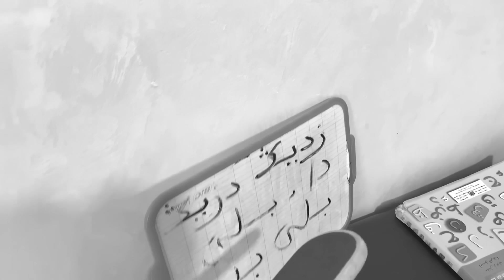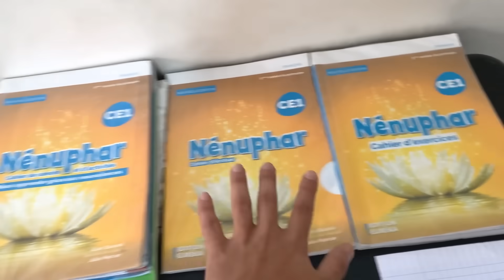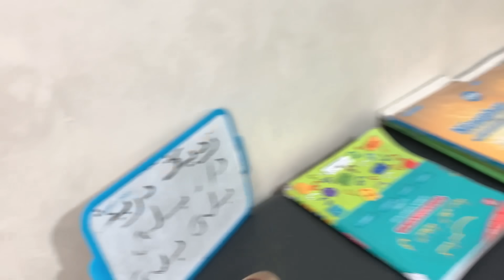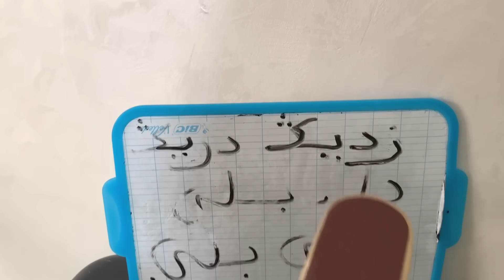أستاذ في قسم المهرجين دوزت أخيب يوم في حياتي 😨💔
أحبكم ❤️🙏🏻
• حساباتي انا وأخي في السوشيل ميديا :
• أنستقرام { youssefe_maka@ }

تحدي,تحديات,تحدي الاكل,تحدي,تحدي kfc,تحدي ضحك,تحدي الضحك ابو فله,اقوى تحدي,تحدي الفن,تحدي مضحك,تحديات الدباحين,تحدي الصحن,تحدي الضحك,تحدي الرسم,تحدي اللون,تحدي الحمام,تحدي المحشي,تحدي الريسز,تحدي 72 ساعة,تحدي 24 ساعة,تحدي 24 ساعه,تحدي الطعام,تحدي راتاتا,تحدي الغذاء,تحدي البوكس,تحديات غيث,تحدي السيارة,تحدي الدولمه,تحدي الملفوف,تحدي الاوريو,تحدي السباحة,تحدي فري فاير,تحدي. الاكل,تحديات 2022,تحدي الاكل سحس,تحدي الاكس و او تحدي,تحدي 24 ساعة,24 ساعة,تحدي 24,تحدي 24 ساعه,تحدي 24 ساعة في المسبح,تحديات,تحدي 24 ساعة في,تحدي 24 ساعة في الخيمة,تحدي 24 ساعة في الحمام,24 ساعة التحدي,تحدي 24 ساعة في السيارة,تحدي 24 ساعة داخل المسبح,تحدي 24 ساعه في السياره,24 ساعة تحدي,24 ساعه,تحدي 24 ساعة في غابة,تحدي 24 ساعة بدون بيت,تحدي 24 ساعة في المول,تحدي 24 ساعة في المخيم,تحدي 24 ساعة في الصحراء,تحدي ٢٤ ساعة,تحدي 24 ساعة في وسط البحر,تحدي 24 ساعه تالين تيوب med sai,فضيحة med sai,med sai prank,حبيبة med sai,med sai free fire,med sa3i,أسوء يوتيوبر في العالم (مقلب في صديقتي ! ) med sai,med aliz,aymansenpai,l3zawi tosawi,btissam la3zawi,ibtissam la3zawi,oussama copenhagen,building a pool in the desert | سوينا مسبح في الصحراء,مسبح في الصحراء,مسبح,سوينا مسبح في الصحراء,في الصحراء,بناء مسبح في الصحراء,اكبر مسبح في الصحراء,مسبح في الثلج,مسبح فى الصحراء,حفر في الصحراء,سويت مسبح ارضي في البر,المسبح